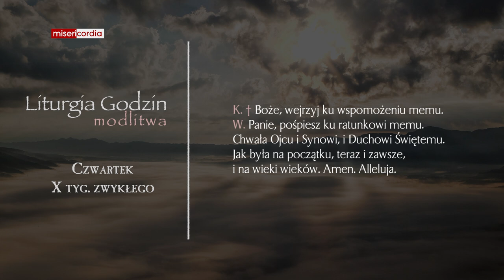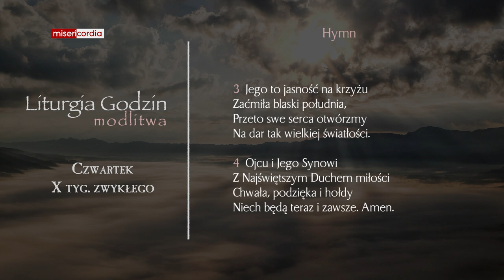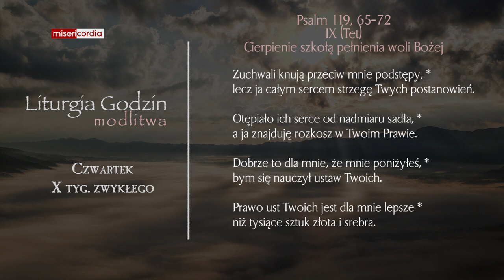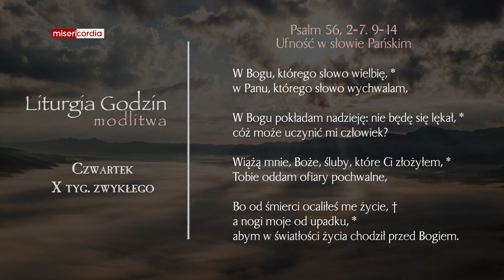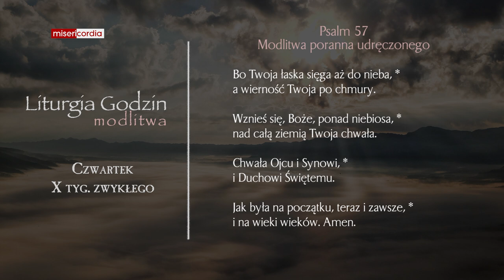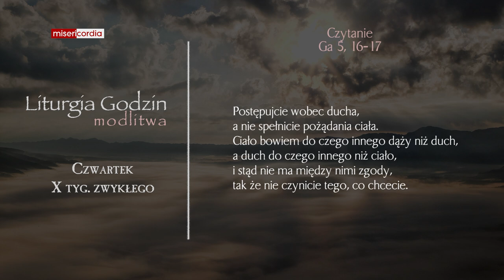Liturgia Godzin | Modlitwa Południowa | Czwartek, X tyg. zwykłego